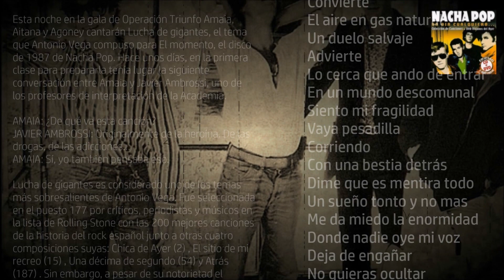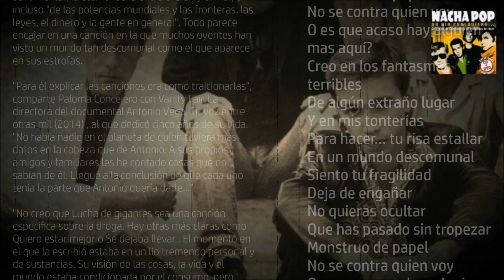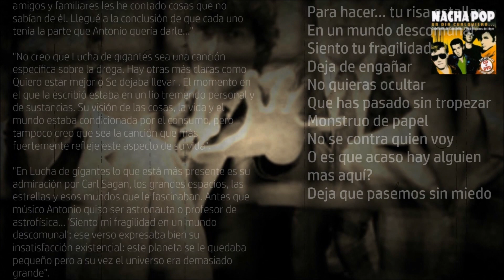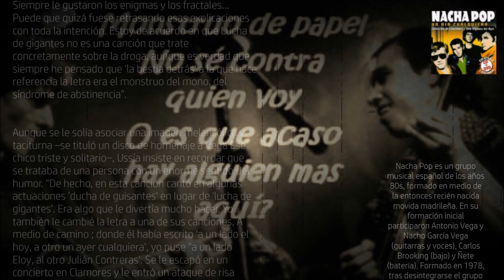Lucha de Gigantes | NACHA POP 1987